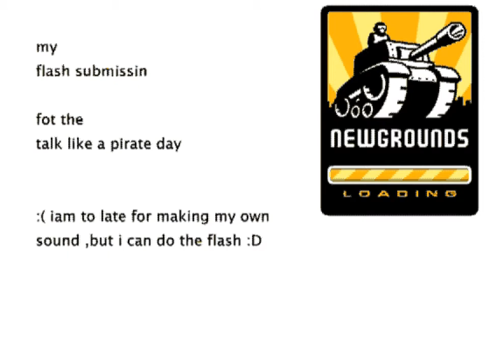Pizza Pirate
that was my pirate pizza flash on the day ; talk like a pirate on newgrounds

you can see the flash with much better qualitat on newgrounds.com

visit my other channles like:

www. bocodamondo .newgrounds.com